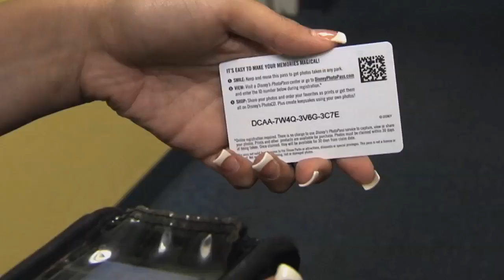Every Role a Starring Role - Disney PhotoPass Photographer | Disneyland Resort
In this "Every Role a Starring Role," we'll zoom in on Disney PhotoPass Photographer Savina Hernandez, who is on the other side of the lens to talk about Disney PhotoPass Service at the Disneyland Resort!